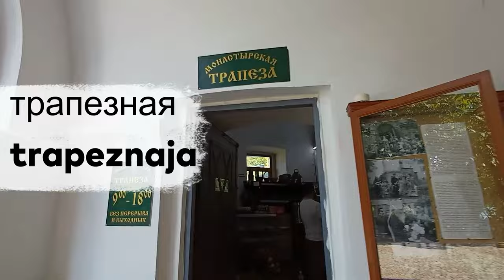Dmitrov, un paese tranquillo con una storia tragica | Fuori Mosca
Vi portiamo a fare un giro fuori Mosca, in particolare a Dmitrov, una città della regione con un bel cremlino e una tragica storia di gulag.